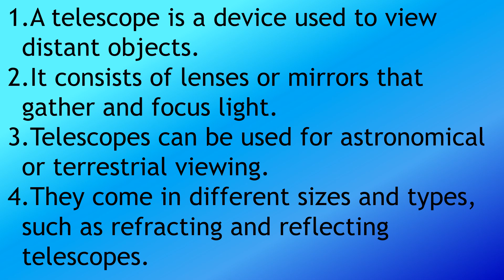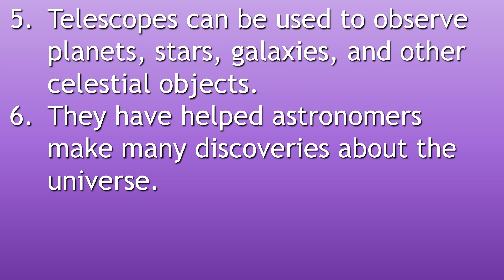10 Lines on Telescope | Few Lines on Telescope in English | About Telescope I Unique E Learning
Few Sentences about Telescope,
10 lines on Telescope,
Few lines on Telescope,
Few Sentences about Telescope in English,
10 lines on Telescope in English,
Few lines on Telescope in English,
Paragraph on Telescope,
About Telescope,
10 lines on telescope,few lines on telescope,few sentences about telescope,about telescope in english,paragraph on telescope in english, unique e learning,